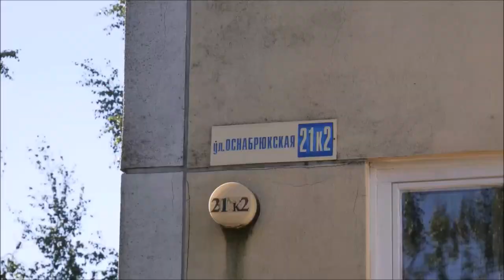МАМУЛИНО - лучший район ТВЕРИ !!!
Видео посвящено Мамулино , самому дорогому и родному для меня и многих других району города Твери ! Сейчас Мамулино сильно выросло и окрепло , расстроилось и тех кто здесь вырос разбросало в разные уголки страны.